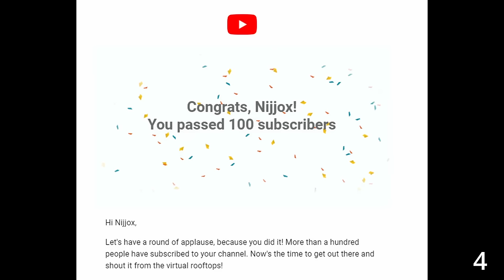MH World Player Goes Through Low Rank In MHGU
I go through low rank (most of it) today and realise that monster hunting in Generations Ultimate has its own trials and tribulations that I, as a new gen hunter, must overcome.

0:00 - Intro
0:10 - Gathering Quests = Pain
0:26 - Intro 1.1
0:34 - THANKS FOR 100 SUBS
1:02 - Great Maccao
2:58 - At Base
3:52 - Gendrome
8:23 - Dinner
8:38 - Cephadrome
11:28 - At Base
13:15 - party rock is in the house tonight
13:32 - At Base
14:02 - Tetsucabra
16:12 - At Base
16:50 - Yian Kut Ku
18:07 - At Base
18:23 - Daimyo Hermitaur
19:52 - At Base
20:02 - Nibelsnarf
22:21 - At Base
22:59 - Gypceros
25:33 - what is blud munching on?
25:53 - uh oh Astalos egg quest
29:10 - ??? encounter
30:08 - At Base
30:24 - Malfestio
32:52 - At Base
33:18 - Rathian
35:16 - At Base feat. Cats
35:50 - Nargacuga
39:31 - Najarala
41:38 - At Base
42:02 - Shogun Ceanataur
43:40 - At Base
43:57 - Yian Garuga
47:05 - At Base
47:56 - OUTRO